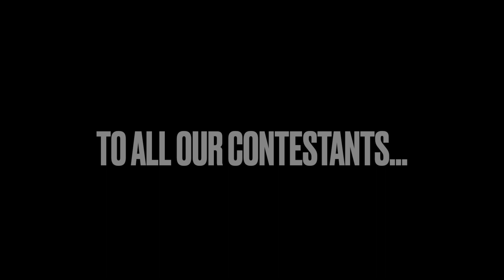CAM Chili Cook off 2023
After a 3-year hiatus, we were happy to once again host our annual Chili Cook-Off, a fun and social event where members compete for the best homemade chili!